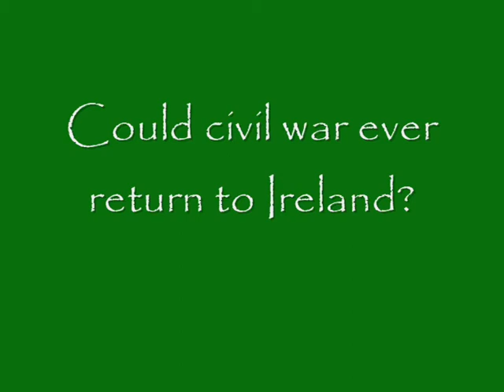UCD voxpop- Potential for civil war again?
UCD students opinions around campus about civil war.
 What it is?
Examples and could it happen again?